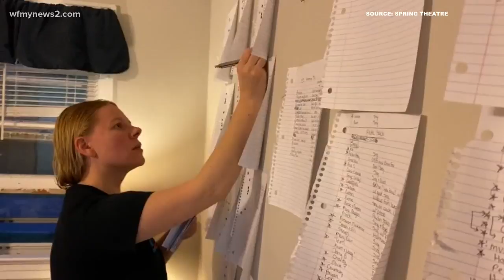Winston-Salem Theatre’s socially distanced film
The coronavirus cancelled Spring Theatre in Winston-Salem's upcoming season premiere so they turned to a new production: a feature film. "Lock In" tells the story of what happens when an alien takes over planet Earth and forces everyone to stay inside of their houses. Story